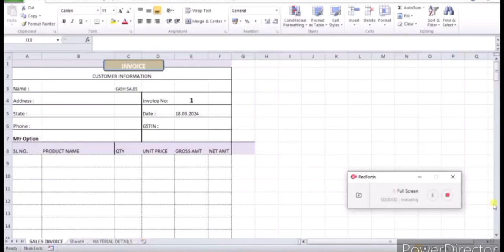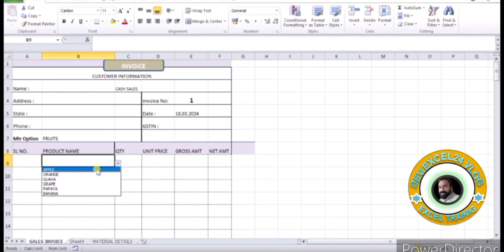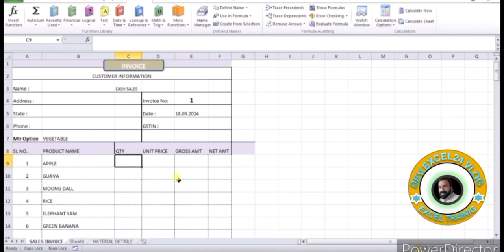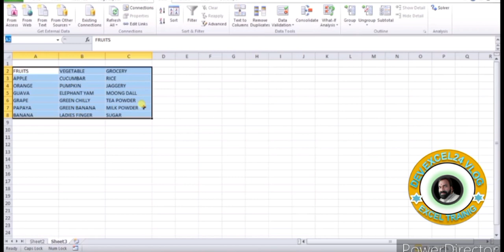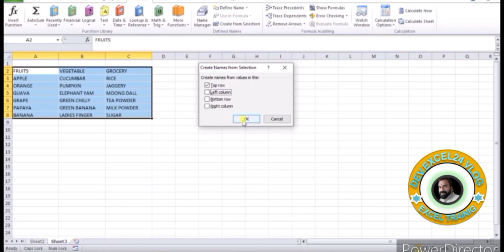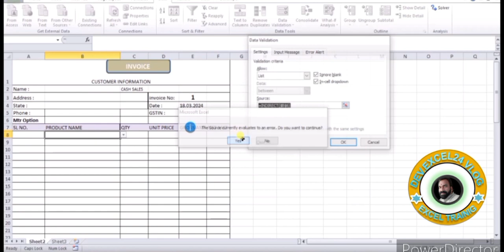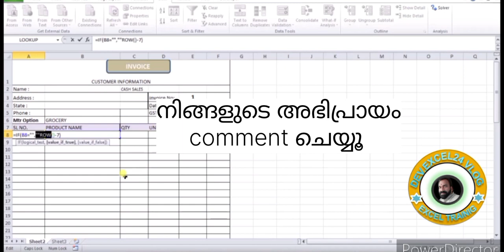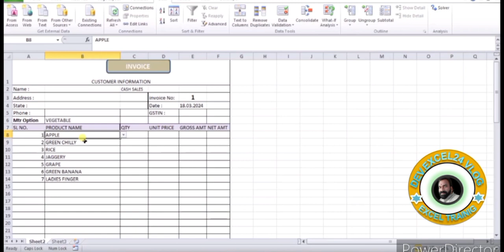DROPDOWN LIST & DEPENDENT DROPDOWN LIST/ dev excel vlog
DROPDOWN LIST & DEPENDENT DROPDOWN LIST/ dev excel vlog/pskumar dev. excel24 sunilkumar p s kumar